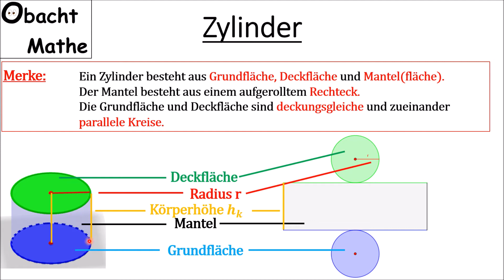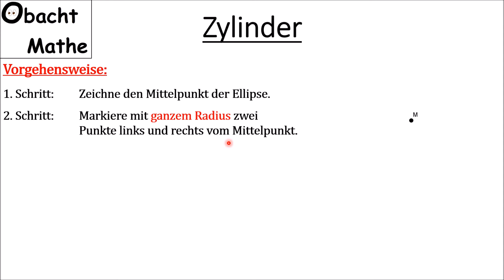Zylinder: Eigenschaften und Körpernetz | ganz einfach erklärt | ObachtMathe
In diesem Video erkläre ich, was ein Zylinder ist. Dabei erkläre ich die Eigenschaften und das Körpernetz eines Zylinders. Zudem zeige ich, wie man eine Ellipse zeichnen kann.